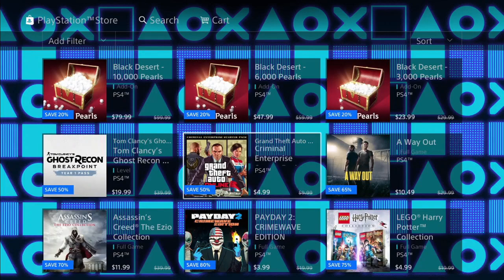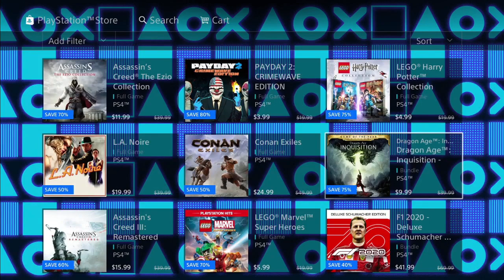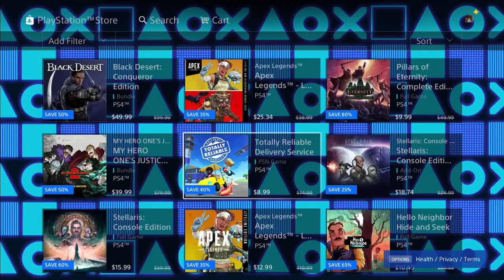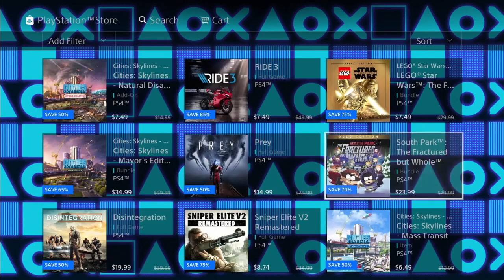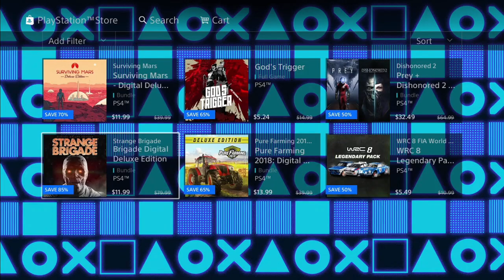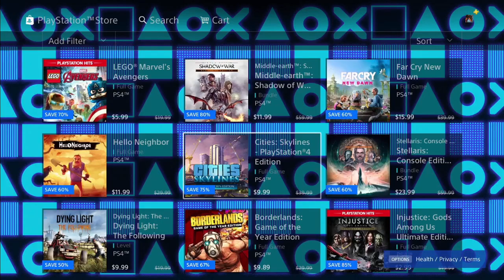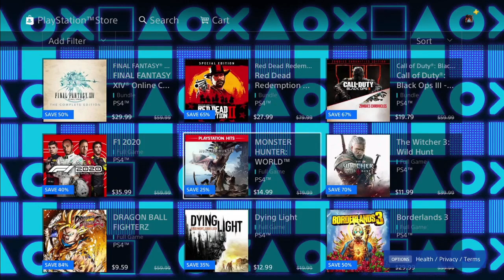Playstation Games of a Generation Sale 10/01/2020